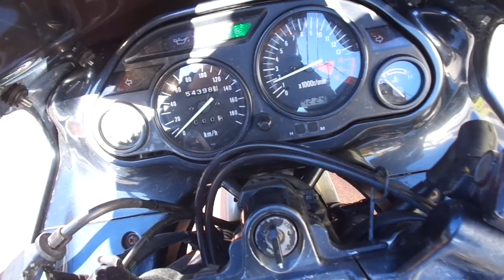ZZR400 1997年 中古車 バイクショップ名:アットバイク